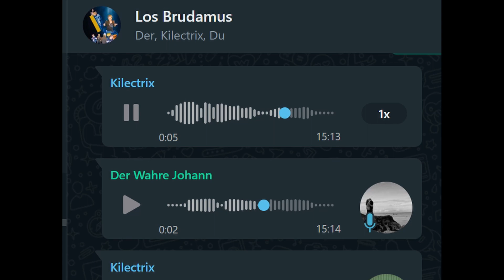Baked Squeezed Prezels -LosBrudamus (official music video) prod. by Kilectrix